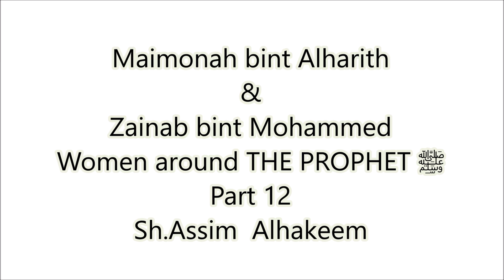Maimunah Bint Al-Harith & Zainab Bint Muhammed ﷺ‎ (Women Around The Prophet ﷺ‎) - Assim al hakeem